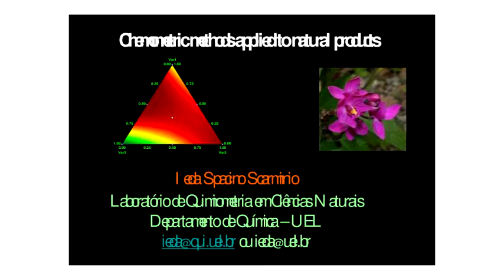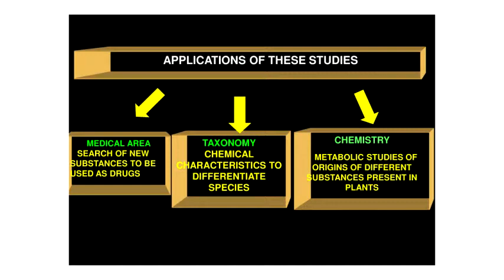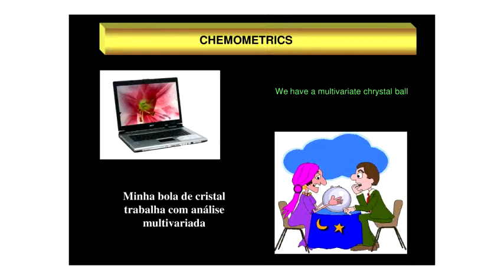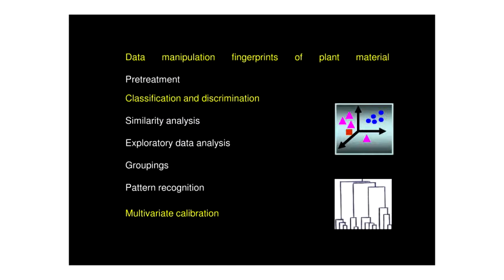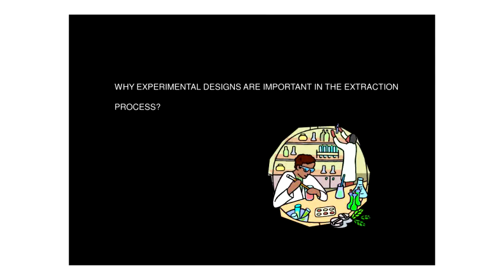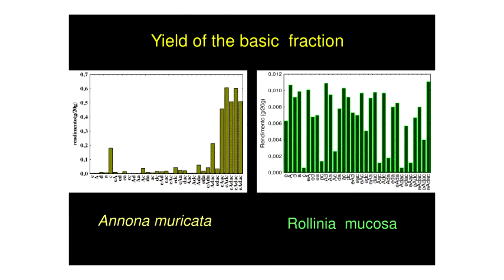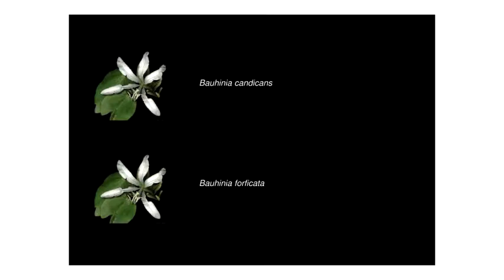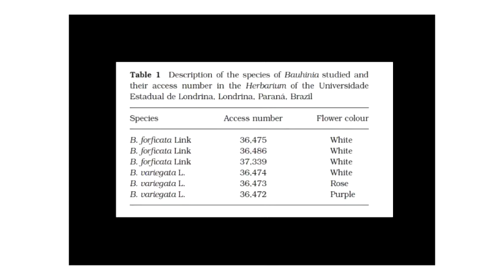1ª Escola de Inverno de Quimiometria - Métodos Quimiométricos em Produtos Naturais - Pt.1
1ª Escola de Inverno de Quimiometria realizada pelo Departamento de Química e pelo Programa de Pós-graduação em Química da UFSCar (PPGQ) no auditório do Centro de Ciências e Tecnologia (CCET) da UFSCar no dia 28/08/13.

1ª parte da palestra "Métodos Quimiométricos aplicados em Produtos Naturais"  da Profª. Drª. Ieda Scarmínio (UEL).